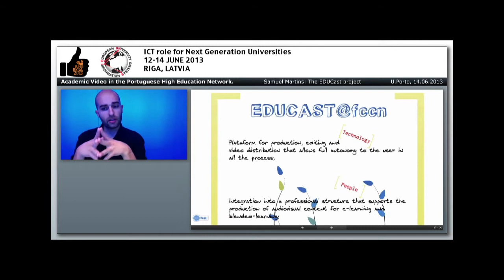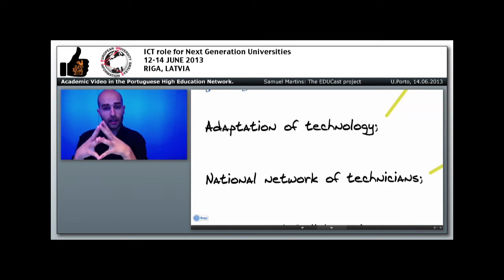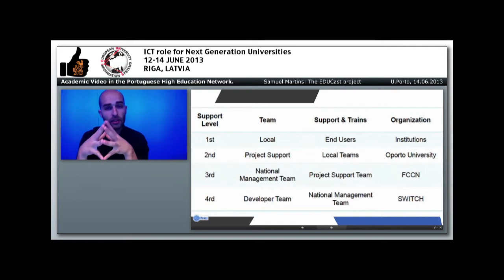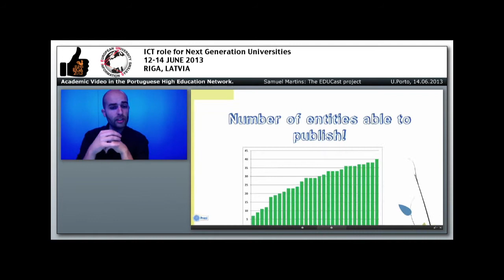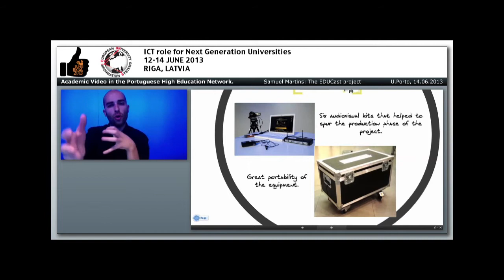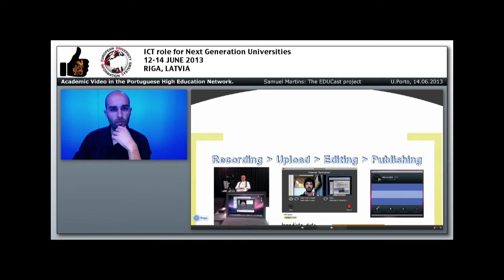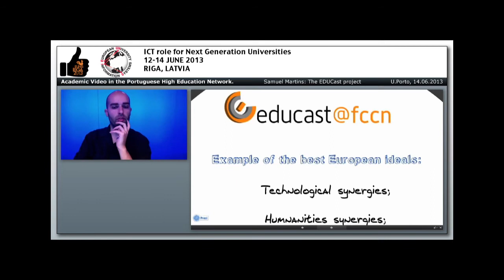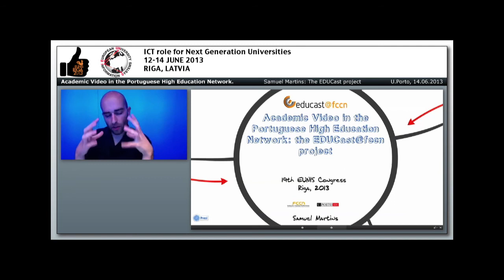2013 ELITE AWARD from Excellence in implementing Information Systems for Higher Education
Academic Video in the Portuguese High Education Network: the EDUCast@fccn project

Presentation to EUNIS 2013, Riga, Latvia

The ELITE AWARD from Excellence in implementing Information Systems for Higher Education.